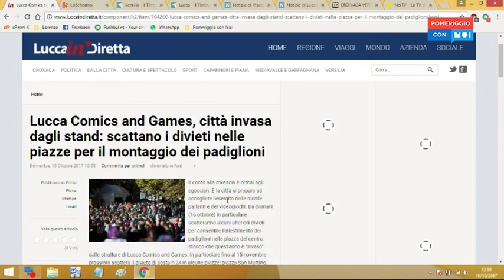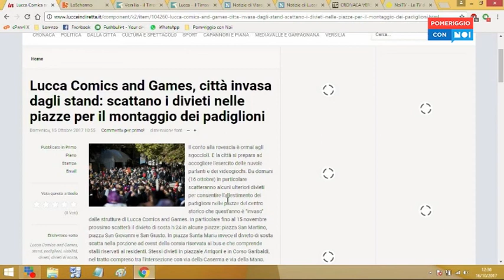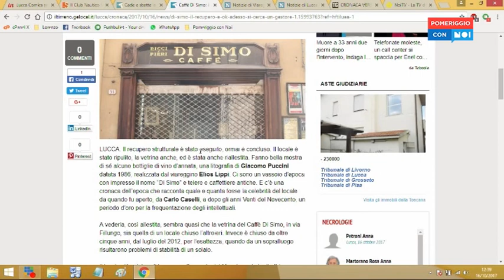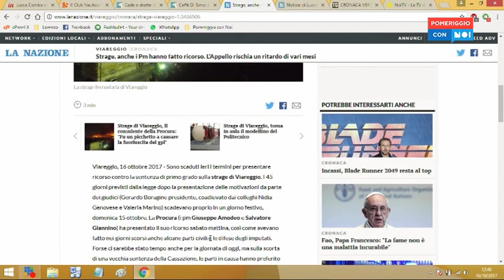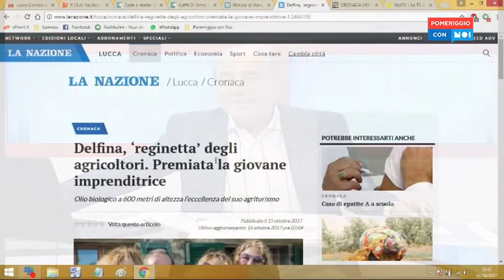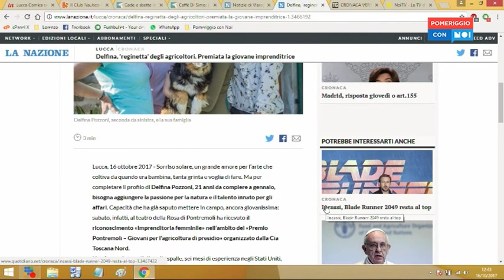Pomeriggio con Noi | 16/10/2017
Ospite ALESSANDRO SANTINI (Capogruppo Forza Italia Viareggio)